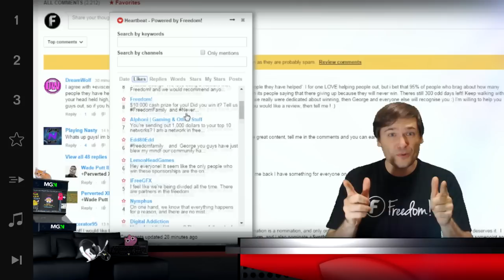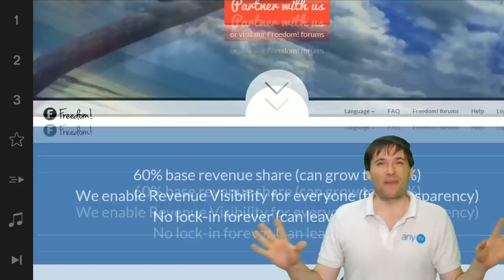★ $100k Day 40 winner - 1.2 million subs GassyMexican!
▼ Freedom!

▼ Network

▼ XSplit

▼ Music